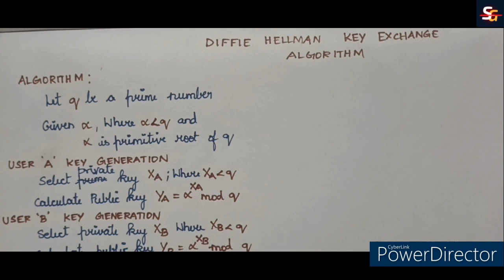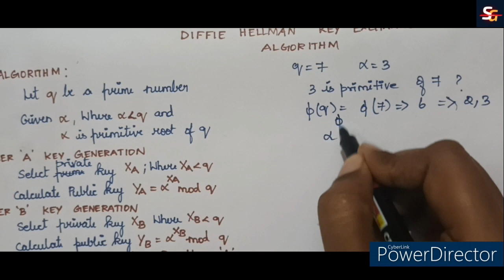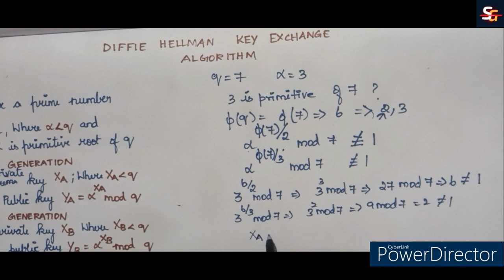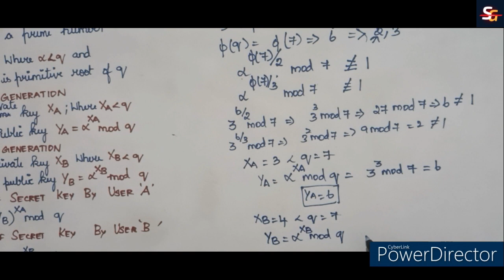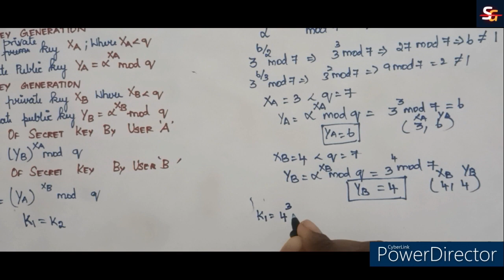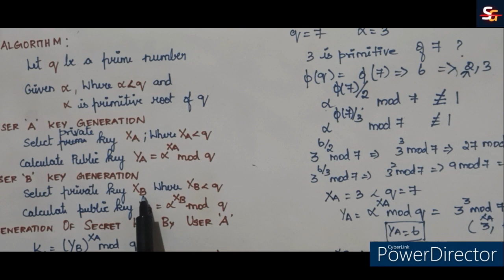Diffie Helmen Key Exchange Algorithm Explained With Example Problem in Tamil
Welcome to SG Lectures! In this video, we delve into the fascinating world of cybersecurity to demystify the Diffie-Hellman Key Exchange Algorithm. Whether you're a beginner or looking to deepen your knowledge, this video is tailored for you.

 🔍 Key Topics Covered:
Introduction to Diffie-Hellman Key Exchange:
          Unravel the basics of this crucial cryptographic algorithm.
 How Diffie-Hellman Works:
        A step-by-step breakdown of the algorithm's inner workings. Example Problem:
       To solidify your understanding, we present example illustrating how Diffie-Hellman Key Exchange solves a critical problem in secure communication.

Why Watch?
Whether you're a student, IT professional, or simply curious about cybersecurity, this video provides valuable insights into the functioning of cryptographic algorithms.